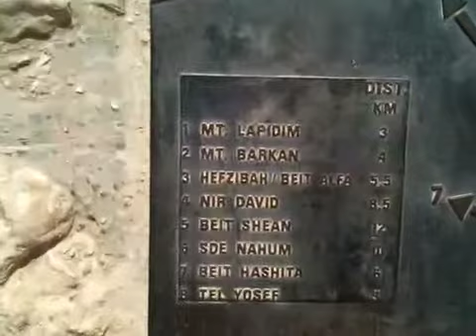Mount Gilboa, Beit Shean, and Mount Saul observation point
Gilboa video